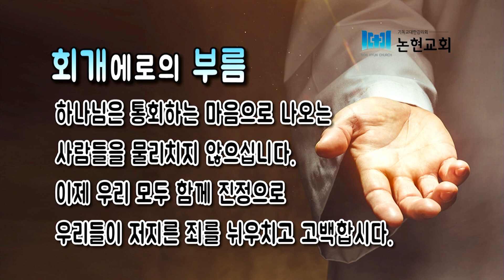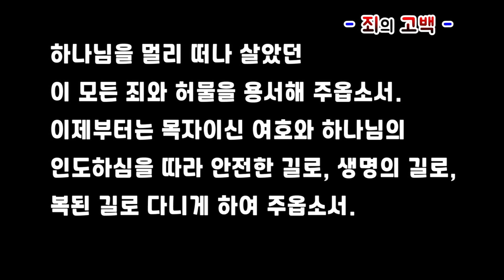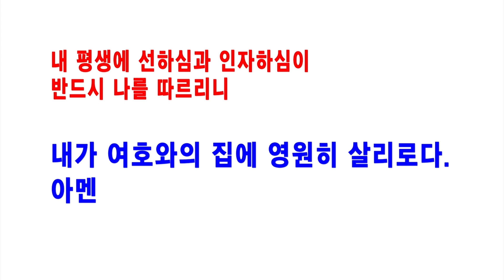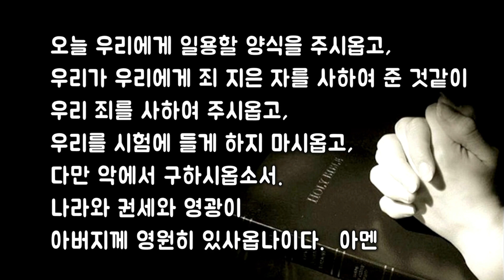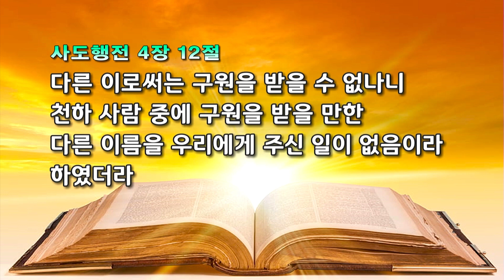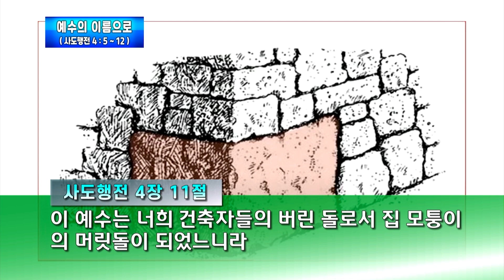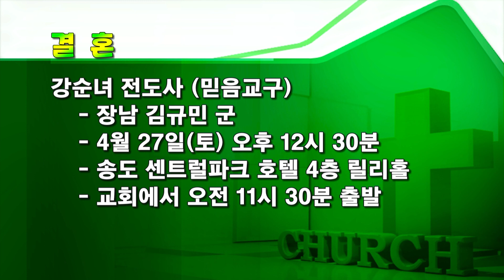논현교회 주일예배 (4월 21일)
2024년 4월 21일 주일예배
( 말씀 )  사도행전 4 : 5 ~ 12
( 제목 )  예수의 이름으로
( 설교 )  권영규 목사
( 기도 )  김현우 장로
( 특송 )  비파와 수금